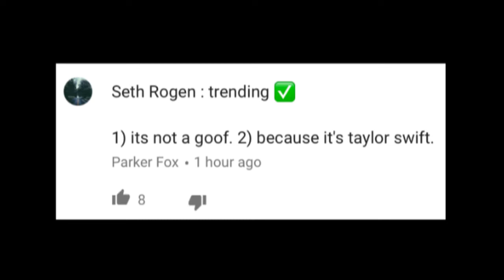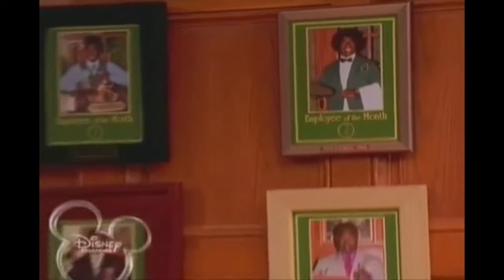Swordterranean40's Unnecessary Censorship #33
The previous one couldn't make it in April, and this one did not make it in May. I hope the next one will make it in June. But it doesn't really matter. It's an all new Unnecessary Censorship featuring Politics, Stephen Colbert, Wheel of Fortune, Steven Universe, Thor and more!

References:
Conker's Bad Fur Day
Pokémon Sun and Moon (anime)
Swordterranean40: The Series (pilot)